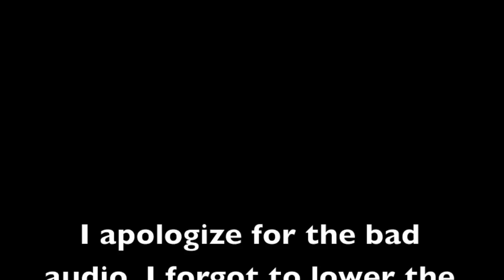Uncharted 3: The Guy With A Face ft. joselaren & CeresBlue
Hey guys, my adventures in uncharted 3 territory continues. The Audio is not what I would of liked but I thought you guys might get a laugh at the clip. If you like this type of videos click the like button.